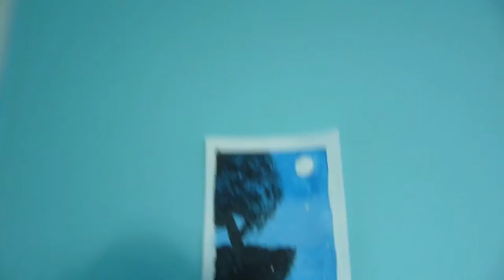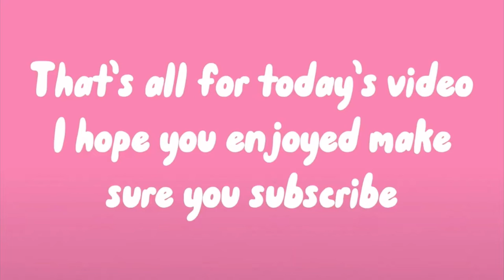Q&A first kiss, dating/Olivia Thomas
My Tiktok oliviathomasyt